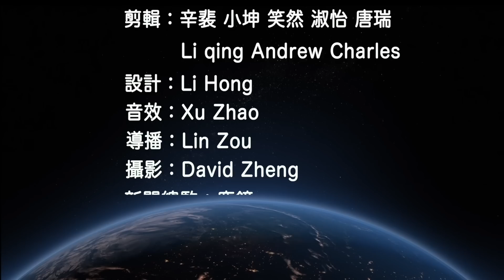讓習近平手腳無措的2件大事要來!關係惡化！德國即將發布新中國戰略；【國際風雲】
中共 被 歐洲 鎖死！讓 習近平 手腳無措的2件大事要來；

內容提要
歐洲有大動作 中共2件大事要來
新年名人扎堆離世 專家曝驚人內幕
烏多名高官確定下台 總統幕僚曬辭職信
歐盟計劃結束對中國電動車電池依賴